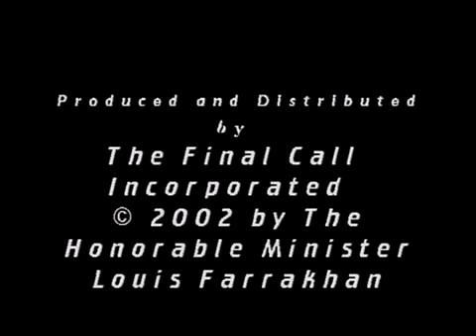How To Give Birth To A God Part 1 (2 of 2)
This historic lecture series given by The Honorable Minister Louis Farrakhan on Sunday, July 26, 1987 provides excellent insight on a subject matter he had been studying for 15 years. This five-part series titled, How To Give Birth To A God, is probably the most fantastical and life-changing lecture series delivered by anyone in recent history. In her recently published work, Children of The Most High: Giving Birth To A God and The Science of Child Rearing, Sis. Fudia Muhammad describes The Minister's delivery of this series as "divine proficiency of scripture, history, biology, psychology, and metaphysics - coupled with his wise understanding of the woman and her direct connection to God..."